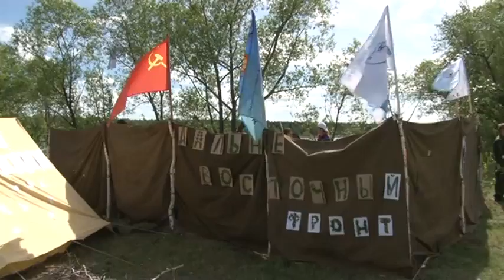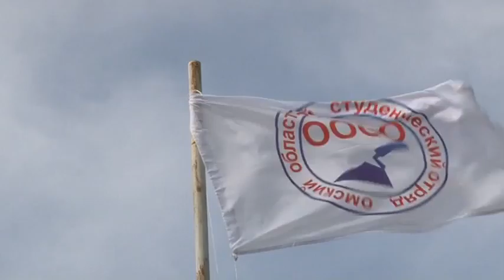Межрегиональный слёт студенческих отрядов